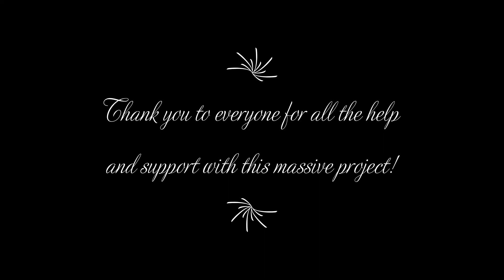Olga and Ty Get Married on Mt. Spokane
Two cancelled wedding plans later, and we find ourselves on a mountain in winter to get 'er done. So much help went into making this happen, we couldn't be more grateful. Shalom.